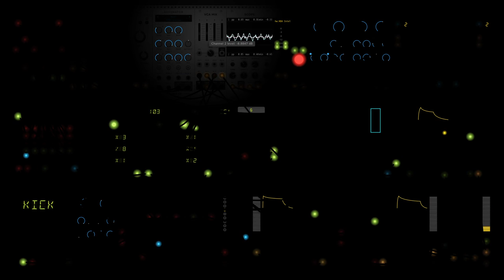dawn bree - it was all in my head, again (modular synth ambient)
a dark and sort of brooding one today as its been sort of sad and cloudy out all day and this sort of fits the mood. the first time ive ever turned the brightness all the way down in vcv, i probably wont do it that often as it creates a very specific vibe that isnt what i want most of the time, but today i think it fit pretty well.

chord progression is a I-vi-ii in G major that i threw together on guitar this morning. now that i think about it the original inspiration was capo'd to be in Bb major instead but oh well, G always turns out pretty good. playing around with the 7th rising up to the octave and the 9th falling down to the octave to feel some movement around each chord.

i continue to be really interested in the balance between building and releasing tension throughout a song. as i continue to make these i find that it takes a lot of confidence to leave empty space and build towards an eventual payoff. that starting instruments repeating note repeats for just a little bit too long, dipping into uncomfortable territory, before it continues on its way and you get the payoff of the other instruments coming in. its something that is really tough to get right, and i will keep working at it and improving. anyways i hope you like this one. let me know what you think! :)